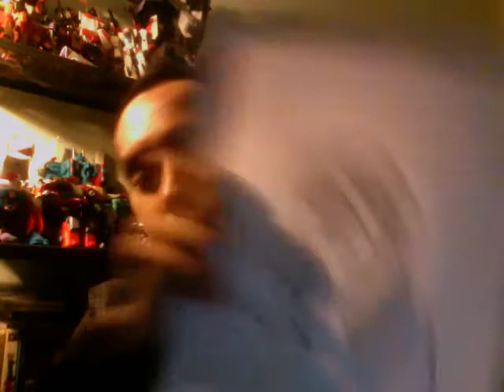♥ Gloria Illustrated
Gloria had been such an amazing person who had made such joy to my days and I decided to give a shoutout and did a sketch/drawing of her based on her video 'Movie Mandy - I Love Draco Malfoy!'.